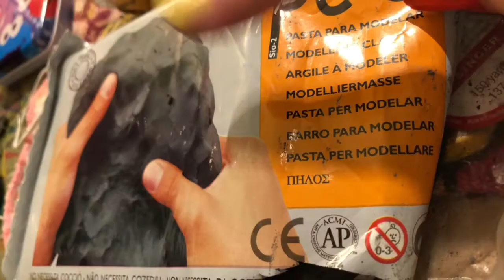Octodad mlp custom making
"Octodad (Nobody Suspects a Thing)" by Ian McKinney.